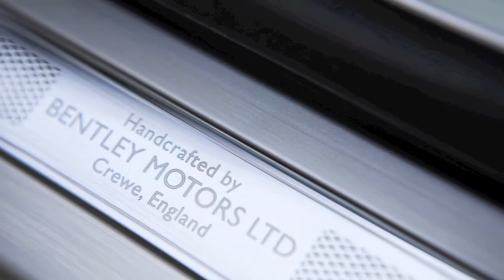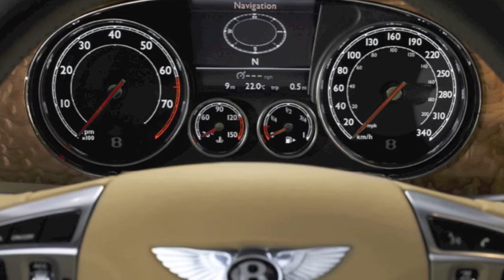Gazzetta Hédoné | En la presentación del Bentley Continental GTC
Gazzetta Hédoné asistió al Auto Show de Los Angeles a la presentación del Bentley Continental GTC.